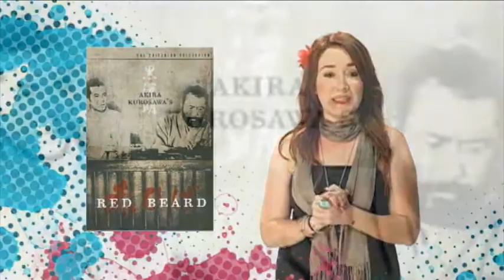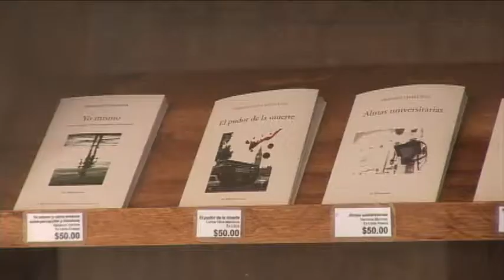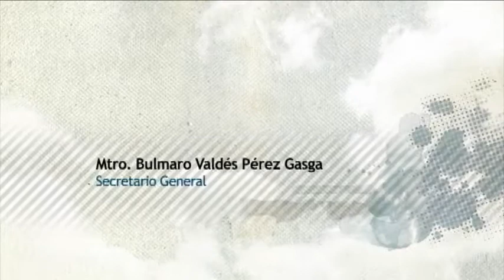INFORMATIVO CULTURAL UG - 010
PROGRAMA DE LAS ACTIVIDADES CULTURALES DE LA DIRECCIÓN DE EXTENSIÓN CULTURAL DE LA UNIVERSIDAD DE GUANAJUATO DEL 22 AL 28 DE JUNIO DE 2011